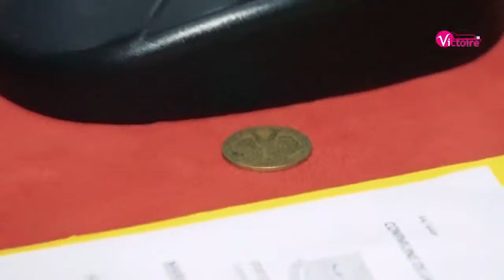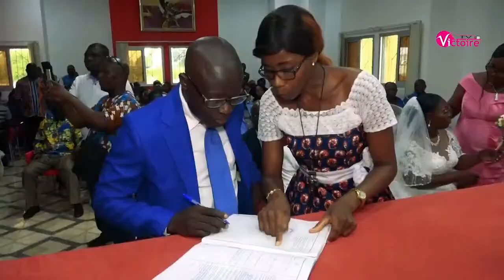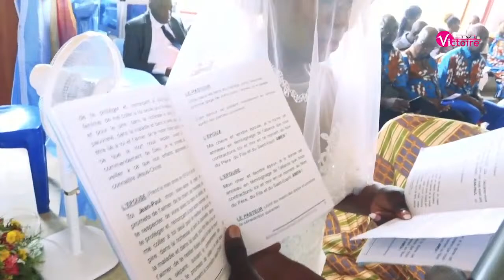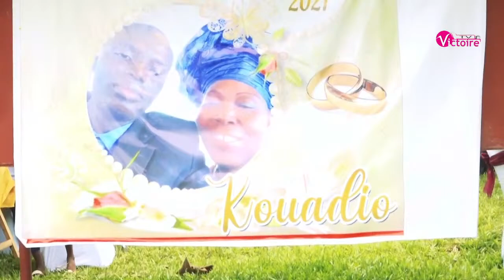Le mariage de Jean Paul Kouadio et Léa Affoué Koli à Lakotha